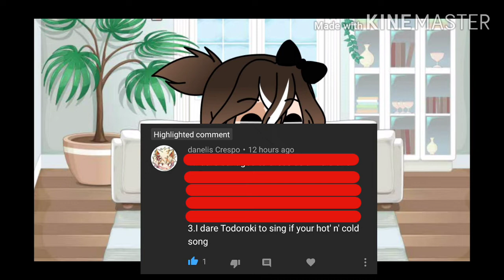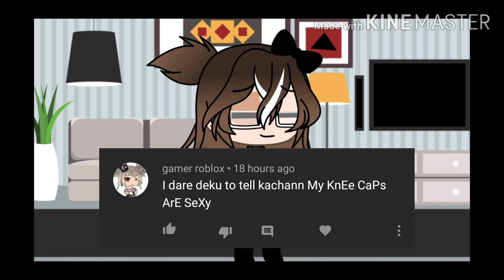doing your dares!|| GLMV|| MHA/BNHA